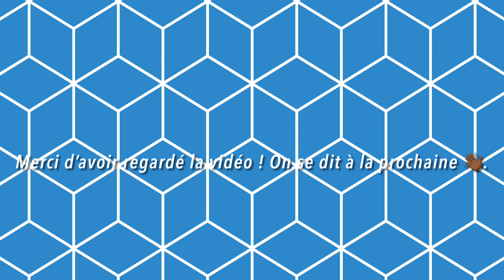Des trains courts sur le RER B en MI79/MI84.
Tous les soirs du lundi au jeudi à partir de 21:00 jusqu’à fin de service, le RER B circule en train court. Assuré en US par des MI79 & MI84, voici un spot à Luxembourg dont un UM MI84 IDF qui passe sans arrêt, ne prenant pas de voyageurs en direction du nord.
Vidéos prises entre 22:28 et 22:52 le 16/03/2022.

©️ Skiper_TC - 2022.